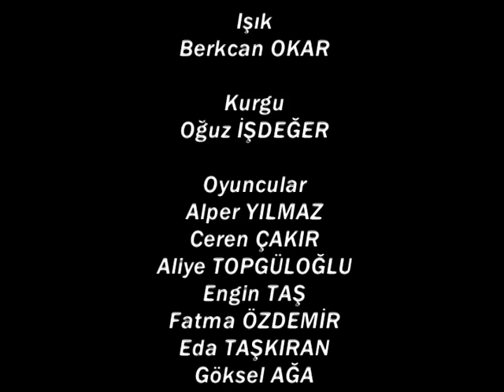kuyu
Kuyu Kısa film 2009